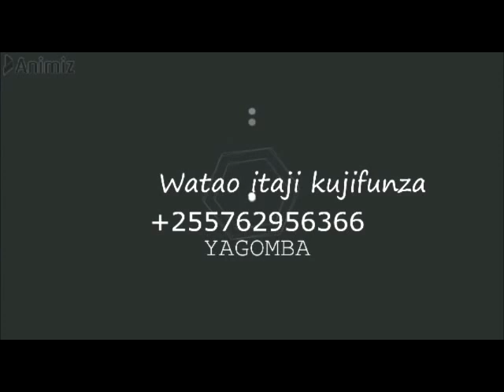MAMBO USIYE YAJUA KUWEKA VYOMBO VYA MAJI NA CHAKULA KWENYE BANDA LA KUKU